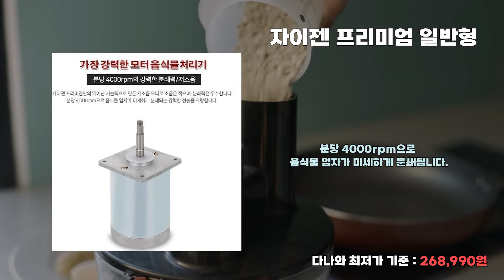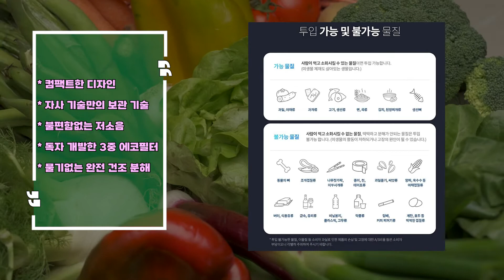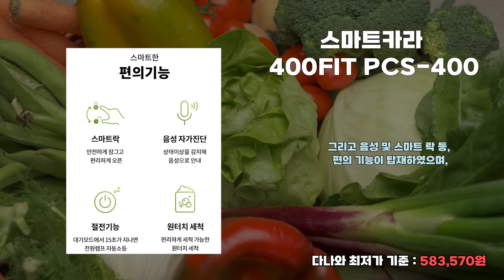냄새, 초파리 해결의 정답은! 음식물 처리기 Best5 (자이젠, 한미프렉시블)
★2022년 8월 요즘 잘 팔리는 음식물처리기 BEST5★
5위 자이젠 프리미엄 일반형

이 영상은 다나와 리서치 자료를 토대로 구성했습니다.